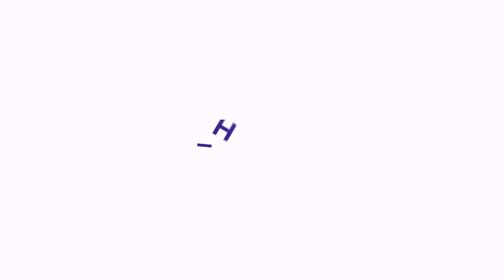Minion Rush: Unlock Emperor Minion & Emperor Vs El Macho | Minion Rush El Macho Boss Battle | Lv 32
Despicable Me: Minion Rush - Unlock Emperor Minion and Emperor minion Vs El Macho | Minion Rush El Macho Boss Battle at LEVEL 32

More info about the Despicable Me: Minion Rush game app:
Gru's loyal, yellow, gibberish-speaking Minions are ready for their toughest challenge in Despicable Me: Minion Rush. Play as a Minion and compete with others in hilarious, fast-paced challenges in order to impress your boss, (former?) super-villain Gru! Jump, fly, dodge obstacles, collect bananas, be mischievous, and defeat villains to earn the title of Minion of the Year!

ALL THE HEART AND HUMOR OF DESPICABLE ME
• Run through iconic locations, which are full of surprises, secrets and tricky obstacles: Gru's Lab and Gru's Residential Area
• Battle Vector and an all-new villain exclusively created for the game

• Engage in various bonus gameplays:
→ Destroy things as Mega Minion
→ Collect bananas riding the Fluffy Unicorn

Race with the Minions in award-winning, fan-favorite runner Despicable Me: Minion Rush!

ALL THE FUN OF DESPICABLE ME IS IN THE OFFICIAL GAME!

• Race as DAVE, CARL OR JERRY!
• Wear over 50 UNIQUE COSTUMES, such as the Surfer or Disco Minion.
• Run fast through ICONIC LOCATIONS inspired by the Despicable Me movies.
• Jump on and ride the FLUFFY UNICORN or GRU'S ROCKET and power up your Minions.
• Play SPECIAL MISSIONS to discover new mini-games and Costumes in each update!

Minion Rush: Despicable Me Gameplay join new Special Mission - BRATT’S COMEBACK, running in BRATT’S LAIR Location. New movie update trailer - Minions against Bratt too protect the romantic valentine party.

Race with the Minions in the award-winning, fan-favorite runner, Minion Rush!